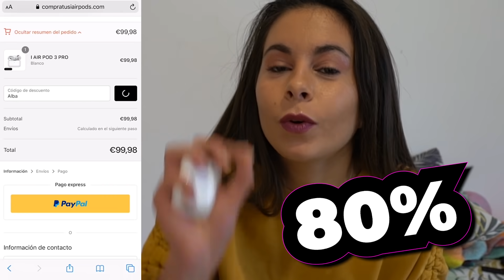RESCATO A MI EX NOVIO 😰 ME ECHAN DE CASA 😭